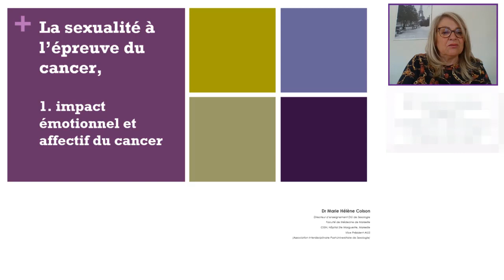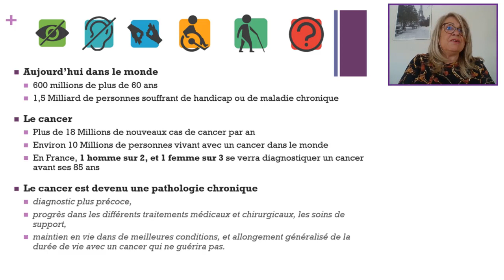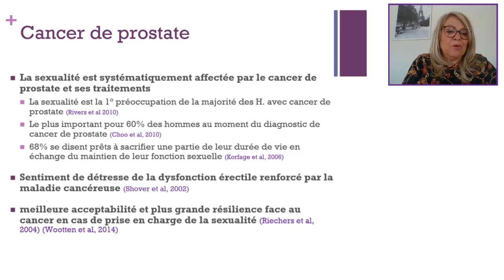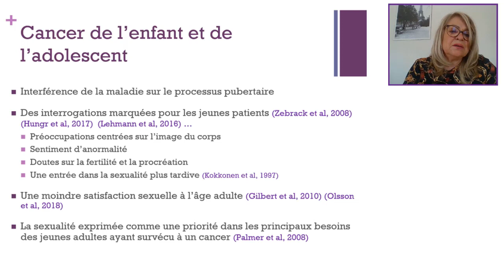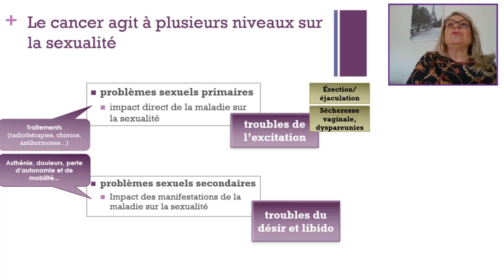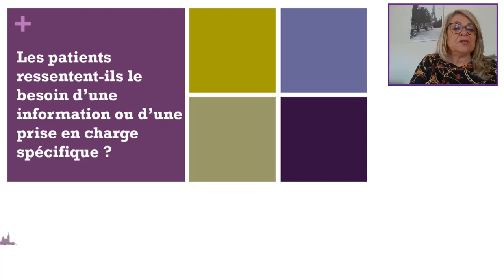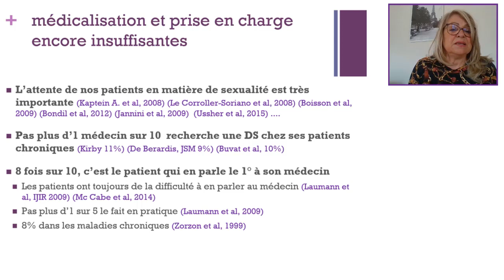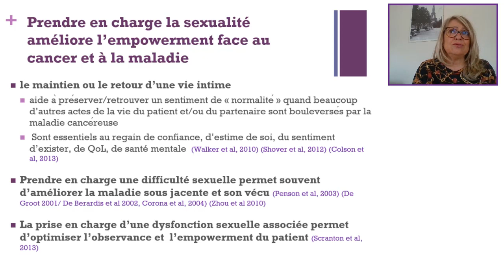La sexualité à l'épreuve du cancer - Dr Marie-Hélène COLSON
Cours sur la sexualité à l'épreuve du cancer, par le Dr Marie-Hélène Colson.